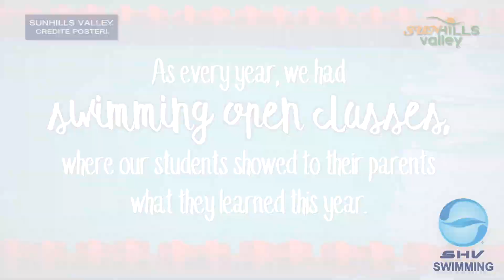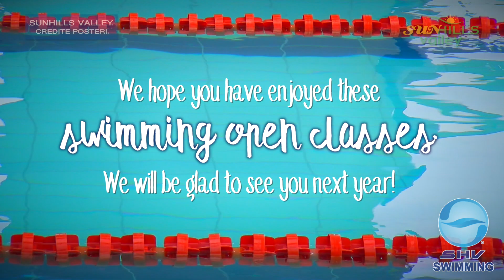Sunhills Valley - Swimming Open Classes 2017